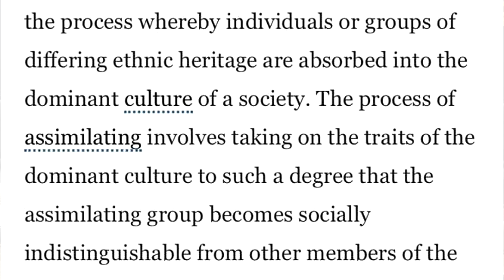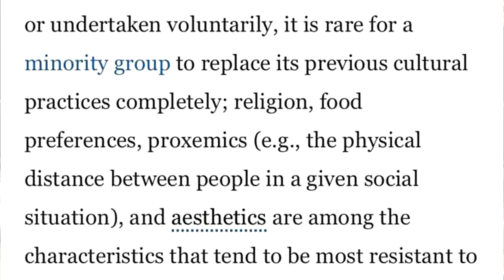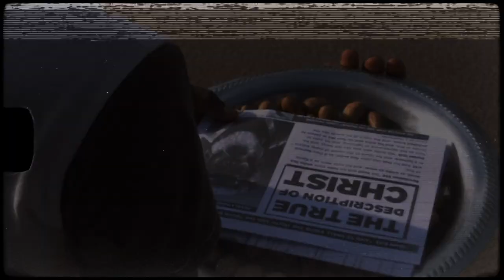IUIC | 15 Minutes with the Captains | Assimilation: Our Story Of Captivity